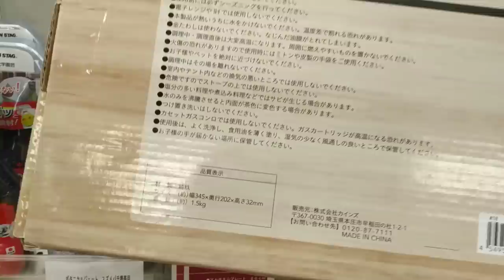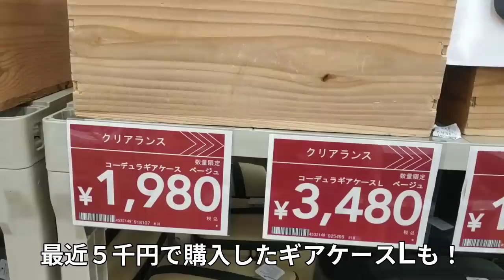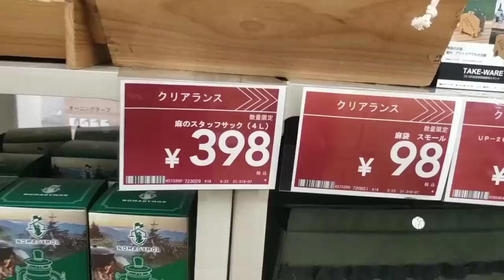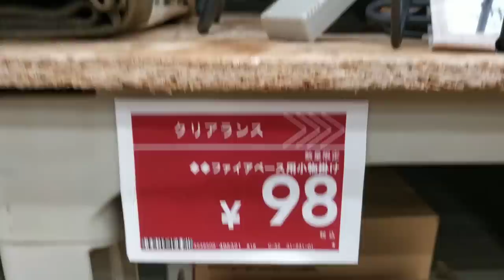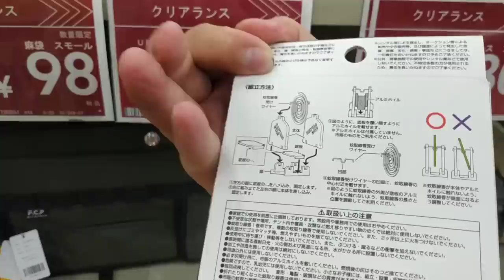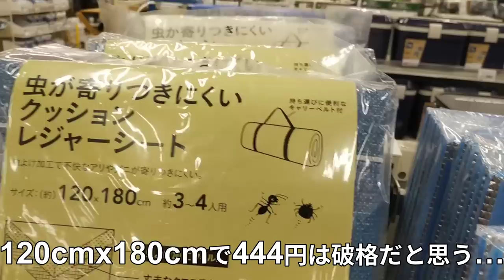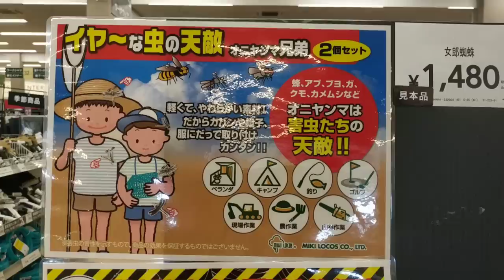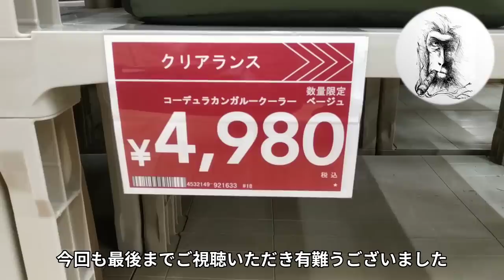キャンプセール一変【2023年９月】カインズホーム・値下げ対象品が変化・欲しかったcampギアが買えるチャンス・お買い得なホームセンターキャンプ用品・店内お散歩動画シリーズ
特に撮影意図はなくフラッと日用品を求めにやってきたホームセンターカインズでしたが、思わずカメラを回してしまいました。
7月には無かったあの人気商品が数量限定セール中でした。